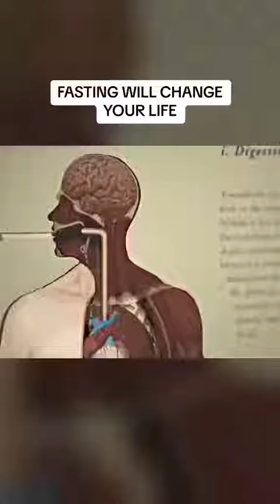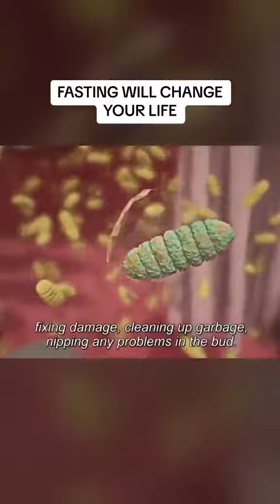Fasting pure body